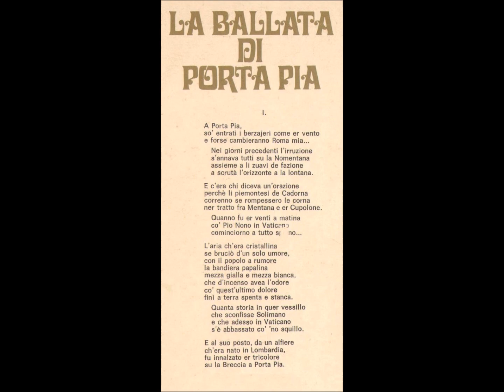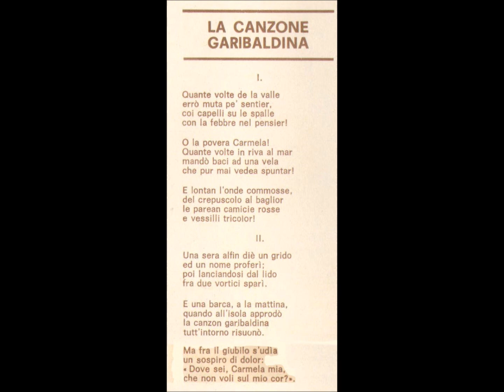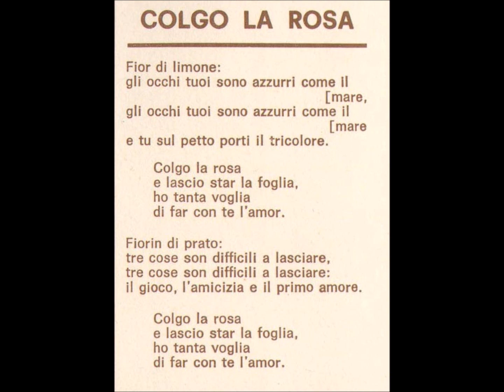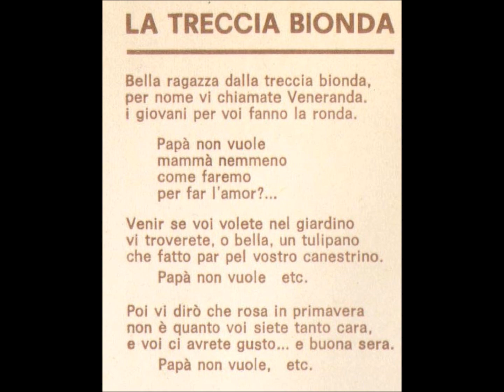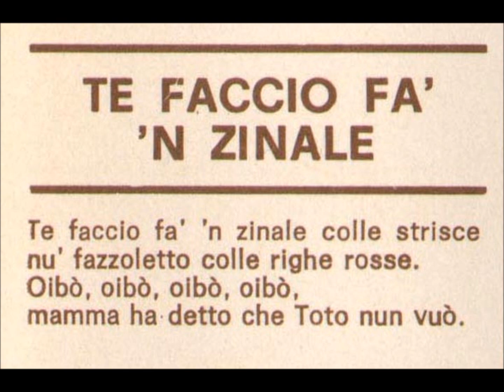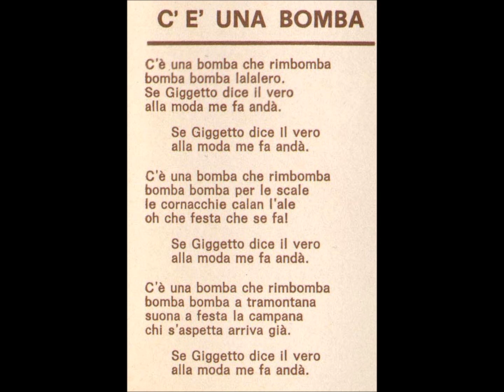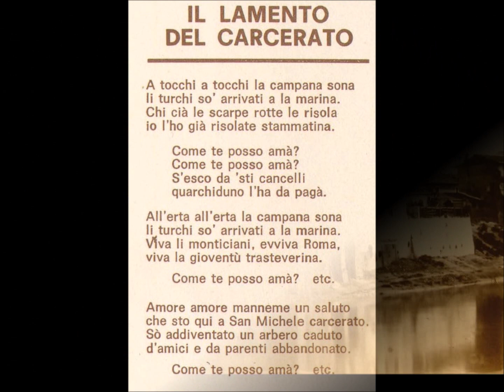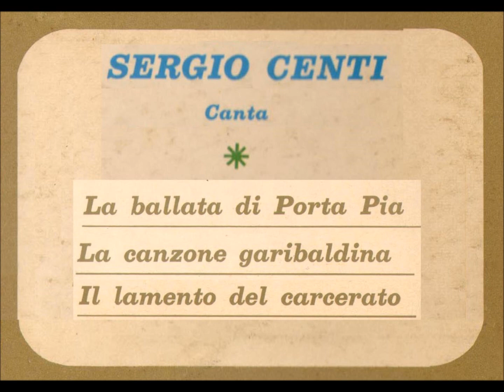La ballata di Porta Pia parte 1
Tank – MTG 8012
LA BALLATA DI PORTA PIA
1870 / 1970
i cento anni della Breccia
Rievocazione storica e musicale di
SANDRO SVALDUZ e NINO PICCINELLI

CANZONI:
La treccia bionda
Varda Giulai
La Canzone garibaldina
la bella Gigogin
La bandiera di tre colori
Colgo la rosa
La treccia bionda
L’occhio morello
Te faccio fa’ ‘n zinale
C’è una bomba
Caro mio ben
Dall’Alpi al mar
Il lamento del carcerato

INTERPRETI:
Sergio Centi
Enzio Boschi
Rosario
«I Compagnoni» (complesso corale)

NARRATORI:
Regina Bianchi
Renzo Montagnani

PERSONAGGI e INTERPRETI:
Papa Pio IX – Turi Ferro
Gen. Ermanno Kanzler – Luigi Vannucchi
Gen. Raffaele Cadorna – Ubaldo Lay
Adelaide Vixio – Silvana Pampanini
Senatore Raffaele De Cesare – Enzo Liberti
Vittorio Emanuele II – Walter Maestosi

REGIA
Bruno d’Alessandro

Nel novero delle manifestazioni ufficiali e delle iniziative a vario livello culturale per festeggiare il centenario dell’inserimento effettivo di Roma nell’Italia unita e indipendente, un posto di rilievo spetta, senz’altro, all’idea di Sandro Svalduz e Nino Piccinelli: quella d’una evocazione fonografica  – in rapida sintesi -  del clima romano al tempo dello storico evento.
[…] Sandro Svalduz, cronista sempre attento e cultore appassionato di cose romane, ha ricreato credibilmente i fatti risorgimentali gravitanti sulla capitale designata d’Italia   Nino Piccinelli, musicista di gusto squisito e critico musicale di particolare sensibilità, ha riscoperto e rielaborato mirabilmente i canti patriottici  - popolari e no -  che echeggiarono nelle vie della Città Eterna prima e dopo la breccia.
La fatica dello Svalduz e del Piccinelli non è stata poca.   La selezione del materiale ha presentato, di volta in volta, grossi problemi di struttura narrativa, imponendosi generosi tagli e scarti abbondanti per non incorrere assolutamente in una trattazione professorale.   L’opera, così com’è venuta fuori, interessa tutti e non annoia nessuno.   Il girare dei dischi desta nell’ascoltatore fremiti d’orgoglio patriottico, […], promuove magici istanti di immedesimazione nei personaggi dell’epoca, crea momenti di suggestivo abbandono dietro l’onda melodica di canti corali, delle canzoni ingenue del popolo invocante Giuseppe Garibaldi e Vittorio Emanuele II. [….]
Mario Adriano Bernoni
(dalle note interne al disco – marzo 1970)